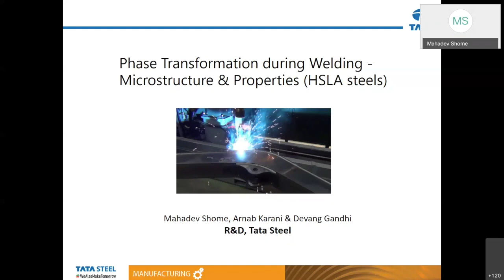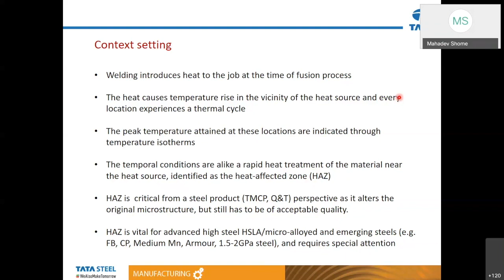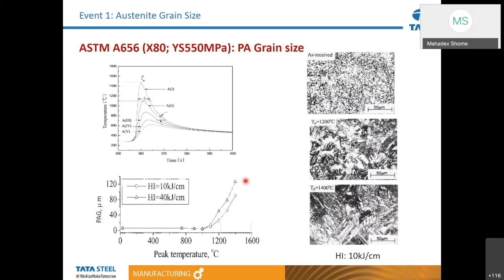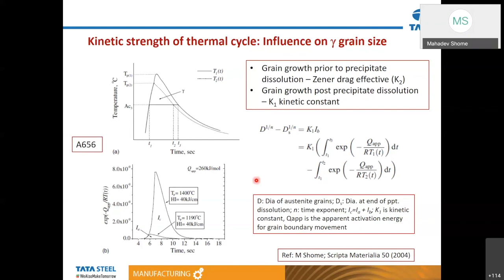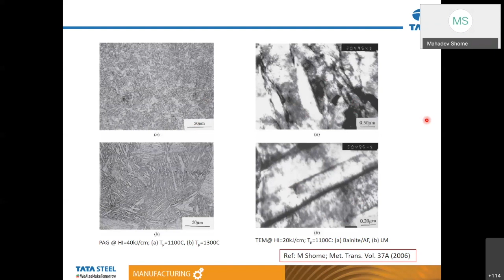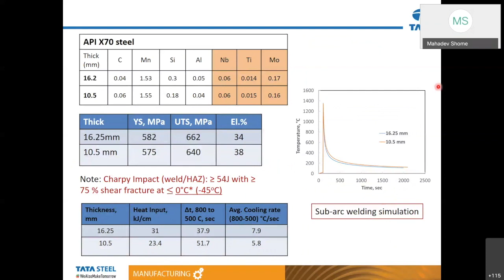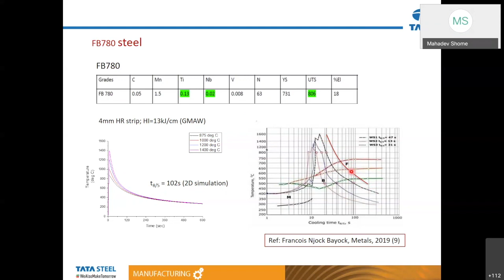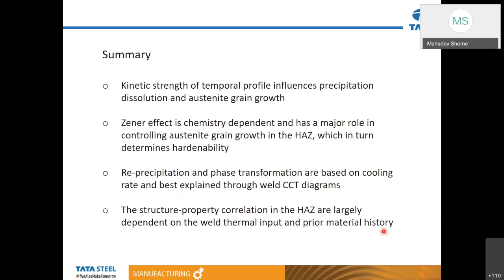Transformations during welding of HSLA steels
Mahadev Shome of TATA Steel explains the metallurgy underlying the fusion welding of high-strength, low-alloy structural steels that form the basis of the infrastructure industries. The microstructure, mechanical properties and process variables are described as a comprehensive treatment of the subject. Arnab Karani and Devang Gandhi contributed to the lecture.